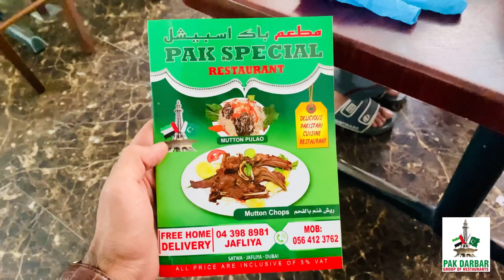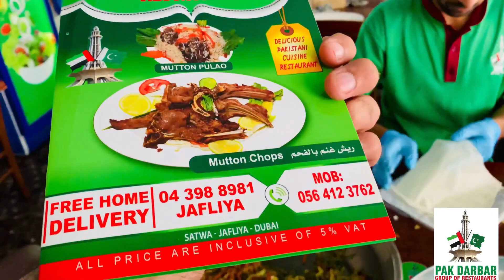Pak Darbar 🔥 Ramzan Kreem || How To make Chicken/vegetable roll || Pak Darbar Restaurant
We Take Pride in Introducing One of the First Authentic Pakistani Cuisine Brand Restaurant in UAE.
🌍 4PM  5AM

At Pak Darbar, we are all about serving up fresh and tasty food, even if it means going the extra mile.